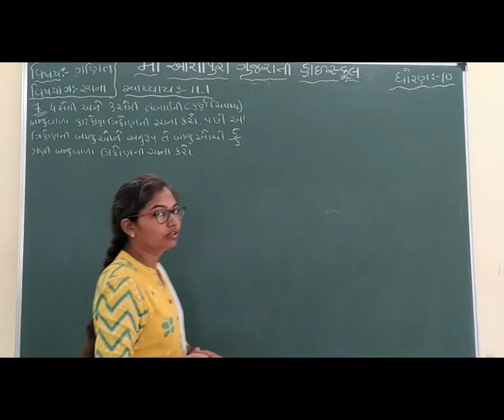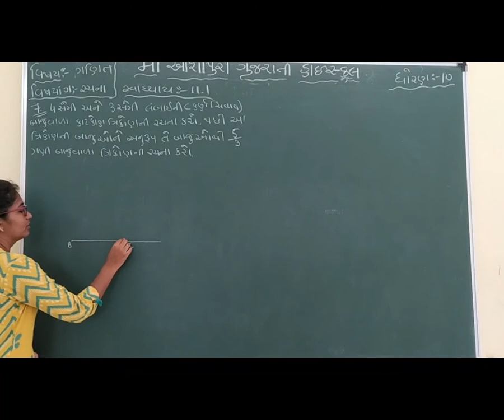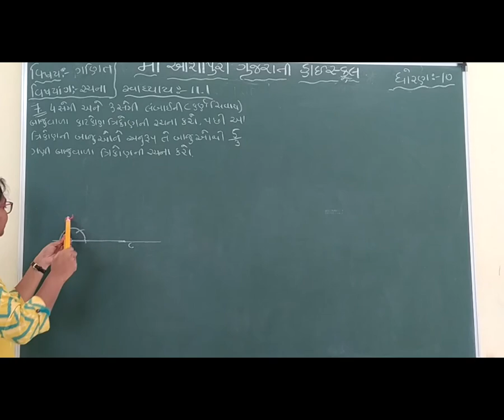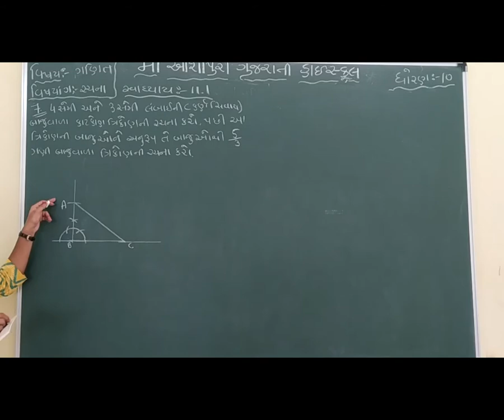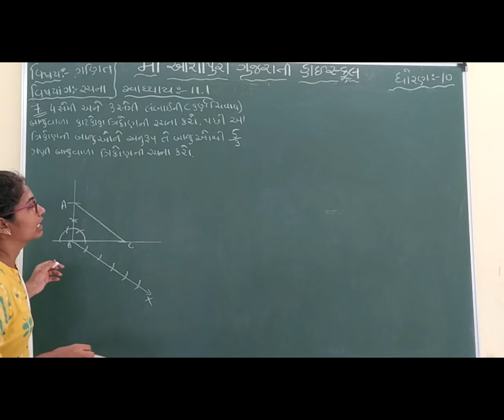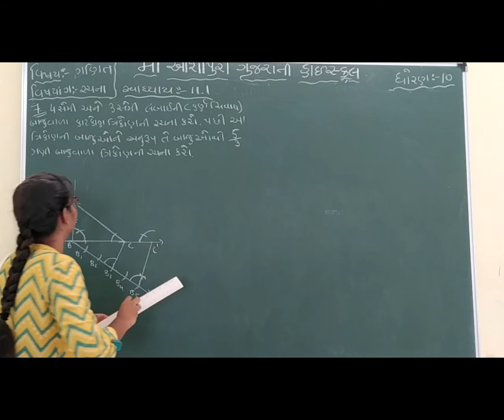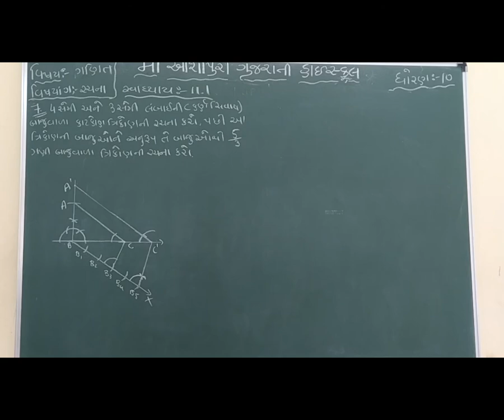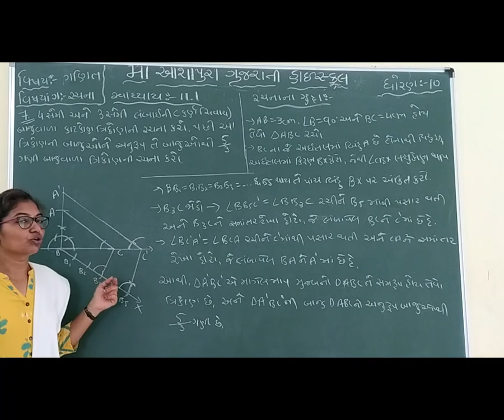STD 10 GM SUB MATHS CH 11 RACHANA P 7 BY HENCY BHOIYA